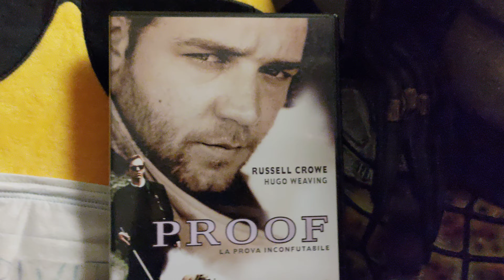PROOF LA PROVA INCONFUTABILE recensione veloce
voto 8.3
film da vedere
proprio bello
attori fantastici

6 =   SUFFICIENTE
7=    DISCRETO
8=    BUONO
9=    OTTIMO
10 = ECCEZIONALE

amazon prime

amazon music